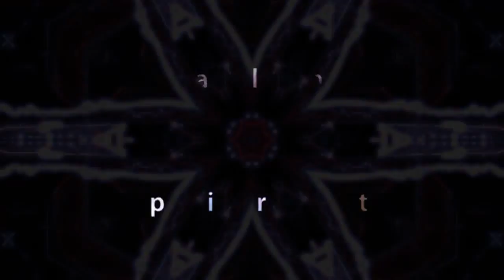Calm Spirit - Step out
Kanizsa Georgina - vocals&lyrics
Fekete Attila - percussions
Karkusz Ádám - bass
Barabás János - guitars
Berényi Gábor - keys, sampler

Video edit - Dini